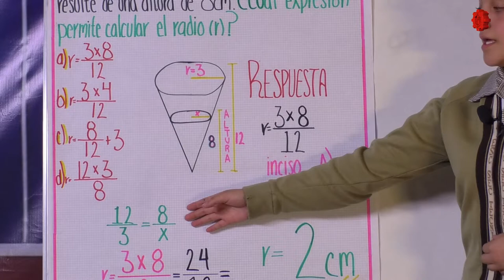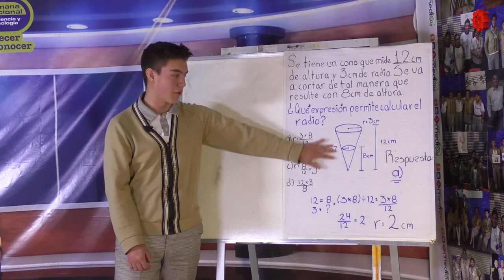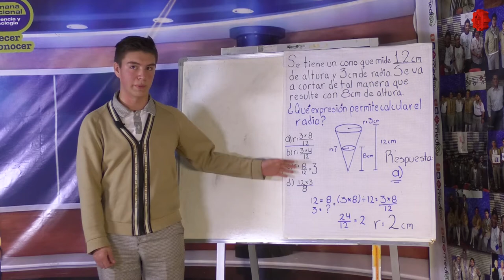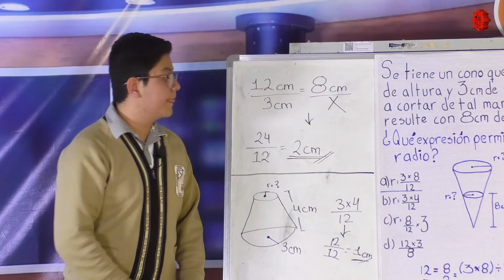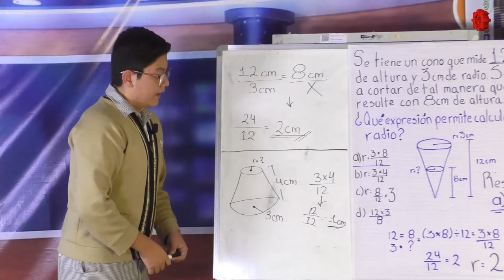Con las Matemáticas tu También Puedes/EST 66/20190520-CE1819